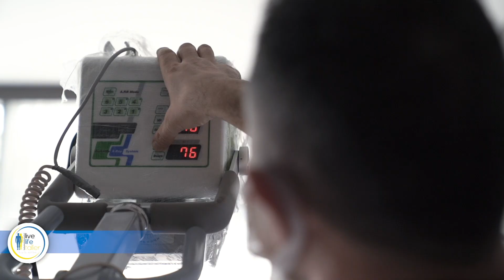Limb lengthening surgery in Istanbul. Mobile Digital x-rays.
our digital x-ray service directly in the room. the patient doesn't even have to leave his room in the hotel. x-rays are taken directly in bed

we do an x-ray so we process three images with only one x-ray

1. we see the bone healing exactly
2. we measure the bone column how many cm. the patient has reached
3. a normal x-ray for the patient

Get your Wish height with the best limb Lengthening specialist Dr. Halil Buldu